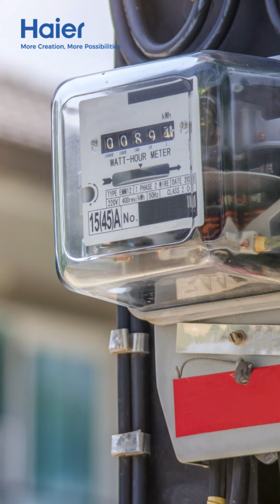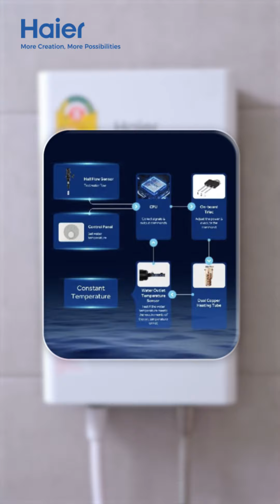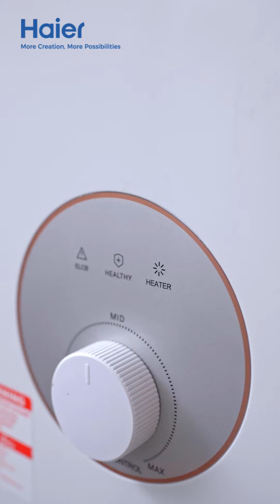[SAY-HAI] : Shock Proof รู้เอาไว้ อาบน้ำแบบสบายใจ ไม่ช็อตฟีล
🚿 เปลี่ยนการอาบน้ำของคุณให้รู้สึกปลอดภัย ไร้กังวลเรื่องไฟช็อต กับเทคโนโลยี Shock Proof ที่มีในเครื่องทำน้ำอุ่น Haier F1 Series

💙 เทคโนโลยีที่จะช่วยสร้างฉนวนป้องกันกระแสไฟฟ้าระหว่างผู้ใช้งานกับเครื่องทำน้ำอุ่นในกรณีที่่เกิดไฟฟ้ารั่ว โดยจะปรับจากแรงดันไฟฟ้าสูงให้แรงดันไฟฟ้าต่ำลง ให้คุณอาบน้ำอย่างรู้สึกสบายใจและปลอดภัย